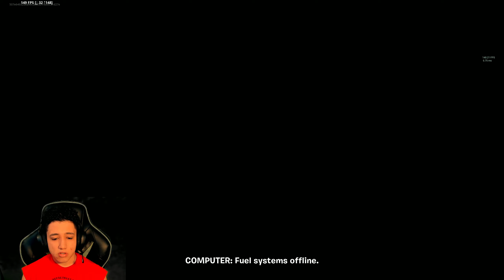Fortnite End of Season 2 Live Event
In this video, we watch the end of chapter 3 season 2 of Fortnite. I had no idea what was happening in this story except that Slone needed to die. Have a great day.